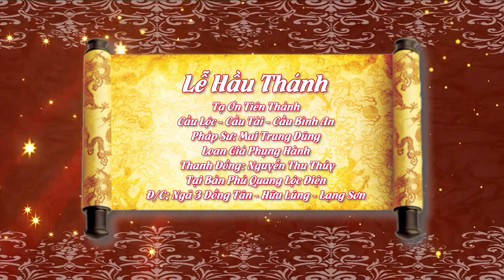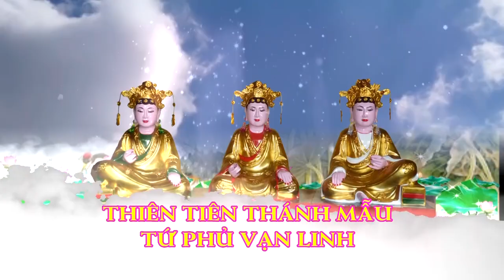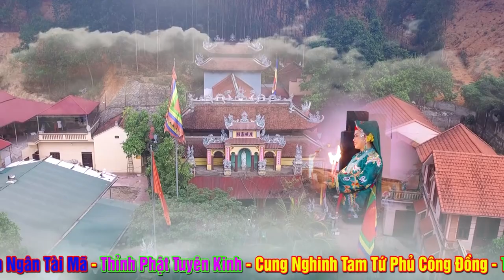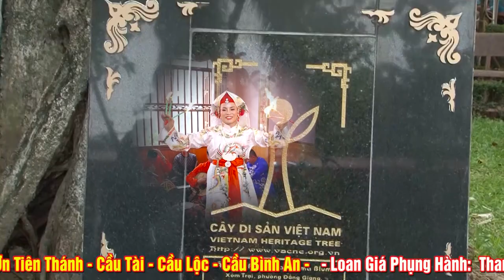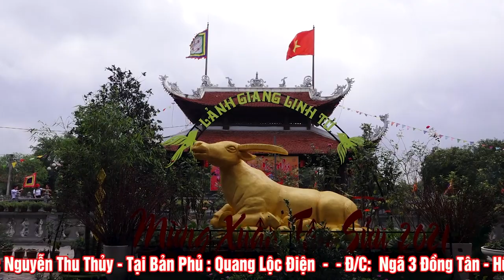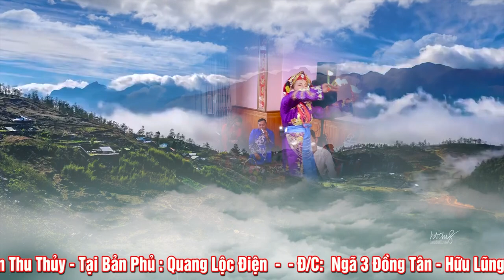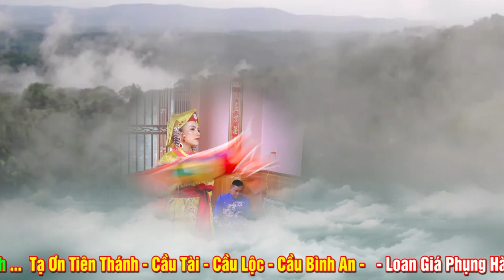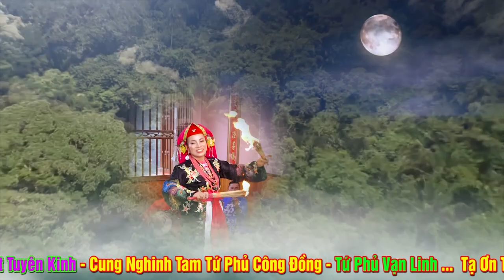Thanh Đồng Nguyễn Thu Thủy - Lạng Sơn. Loan Giá Hầu - Tạ Ơn Phạt Thánh .Phần 1